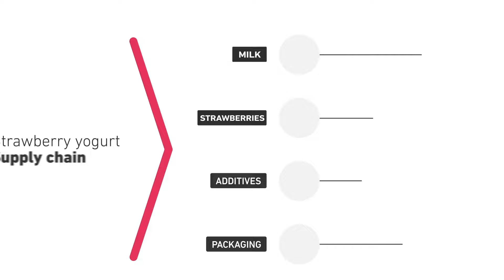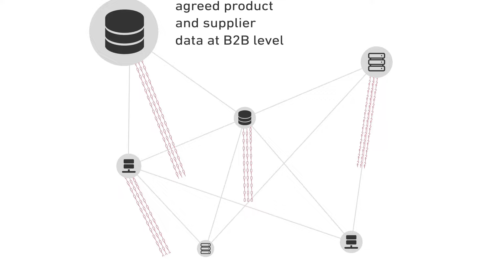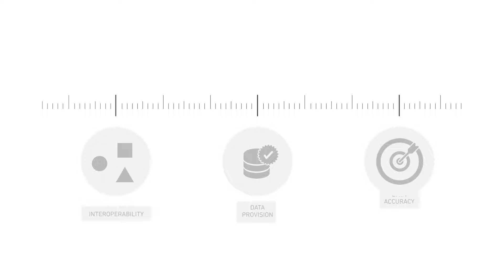Traceability, Food Safety and The Consumer Goods Forum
While the consumer goods industry’s current systems help us respond to product crises, we acknowledge there is room for improvement when it comes to addressing the imperatives of building consumer trust and complying with fast-paced legislation. This project aims at providing better transparency of product information to consumers (like that being delivered through SmartLabel(TM)) and efficient traceability of products within the supply chain to help businesses be more efficient and responsive.